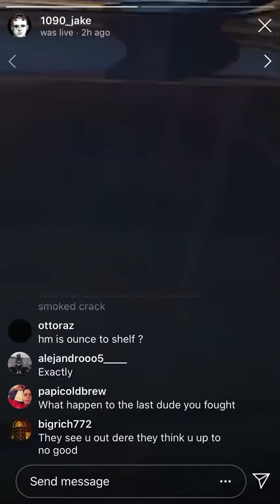1090 Jake Caught LIVE by OPP CRIP P.No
Respect to him for turning off his instagram live straight away and keeping that shit to the skreets🤐🤐💯